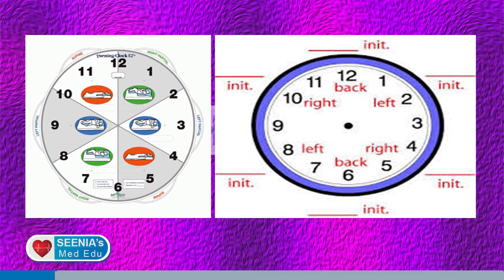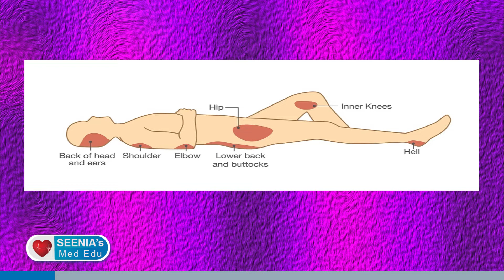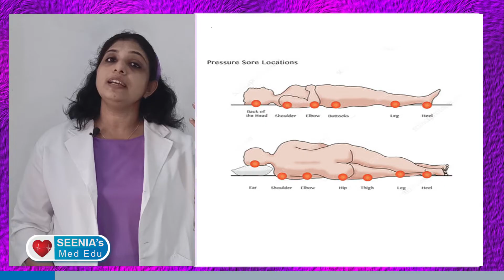Bedsore/ pressure ulcer / how to manage bed sore /കിടപ്പ് രോഗികളുടെ പരിചരണം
In this video we will be discussing about bed sore and how to prevent it . we will also learn deeply about bedsore and cover the key concepts to understand the topic more.
pressure ulcer
Nursing staff
Medical education
how to manage bed sore
Nursing student
# hospital